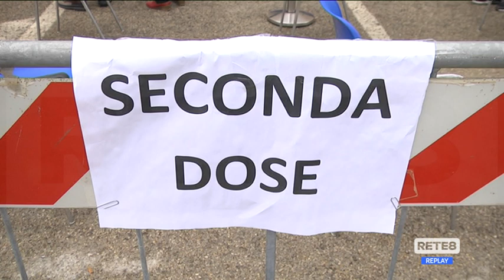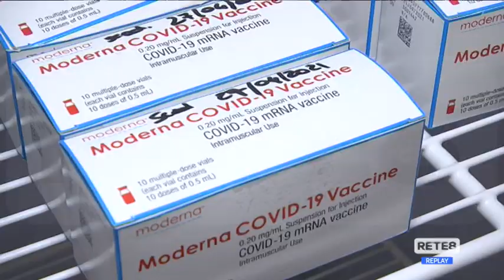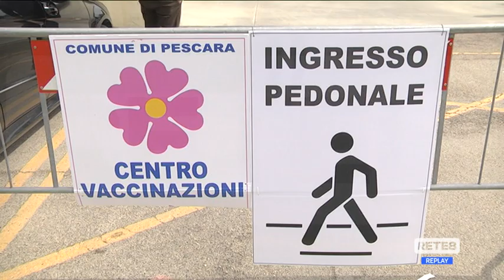Vaccini doppia dose mista - Non si rimarrà senza